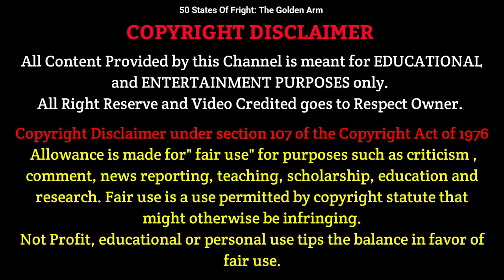A Woman Returns from Hell to Retrieve Her Golden Arm | Golden Arm Movie Explain in Hindi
50 States of Fright is a horror anthology series that debuted on Quibi on April 6, 2020, for pre-signed up users and on April 13 for the general public.
Title "The Golden Arm (Michigan) – Part 1"
Directed by Sam Raimi
Written by Sam Raimi & Ivan Raimi

"50 States of Fright" is a horror anthology series that features tales of terror and the paranormal from all 50 states of the United States. The episode "Golden Arm" is set in Nevada and tells the story of a woman who is desperate to win big at the casinos and resorts to a cursed golden arm that guarantees her success. However, she soon realizes that the arm comes with a heavy price, as it demands a series of sacrifices that put her and her loved ones in danger. This suspenseful episode explores the dangers of obsession and greed, as the protagonist must confront the consequences of her actions and face the supernatural force that haunts her. With a mix of horror, thrills, and twists, "Golden Arm" is sure to keep viewers on the edge of their seats.

Note: This video is just for entertainment or educational purposes only. and No Children, animals, or human beings were harmed in this video.  Any footage in this video has only been used to convey an understandable message to the audience. It's a permissible use. We have no intention of infringing on anyone's copyright.

Video Keyboard:
50 states of fright
Explain Golden Arm movie in hindi
Golden Women Arm
Hindu Dubbed Movie
Latest Movie In Hindi Dubbed

Other Movie Explain Channels:
Movies Hidden Explanation, Movies Insight Hindi, Cinematic 17,  BOLLYWOOD SILVER SCREEN, Hindi Voice Over,  Movies 24x7